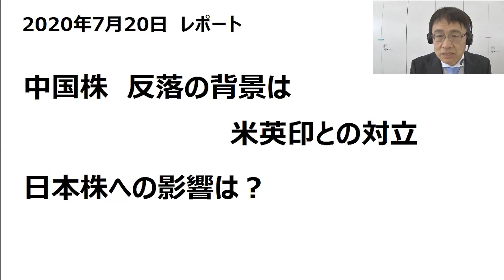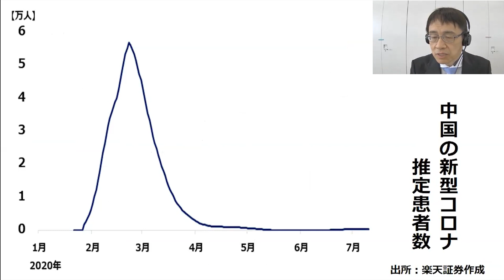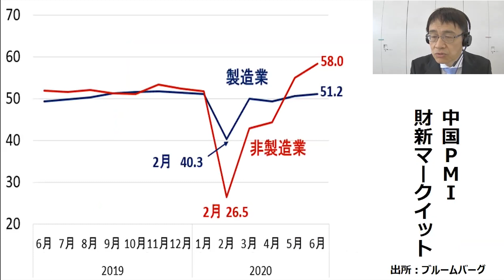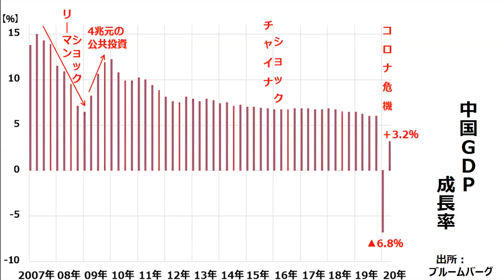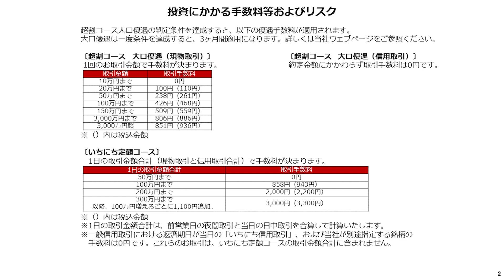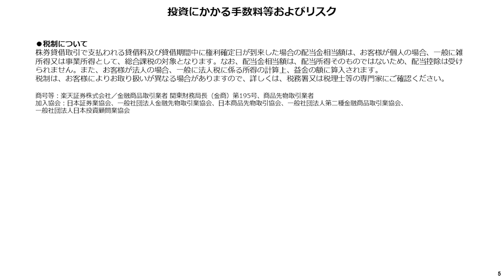中国株 反落の背景は 米英印との対立 日本株への影響は？（窪田 真之）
中国：株反落の背景は米英印との対立。日本株へ影響は？